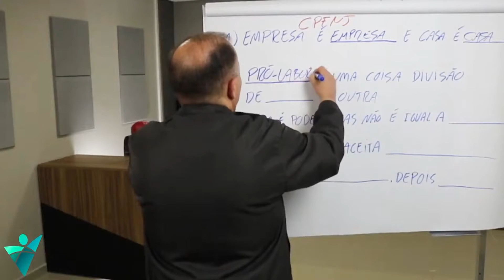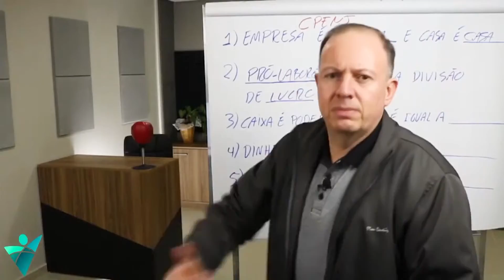Esta é a diferença entre pro-labore e divisão de lucros de uma empresa